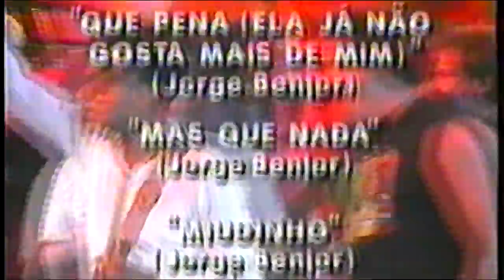Daniela e Jorge Benjor - Som Brasil